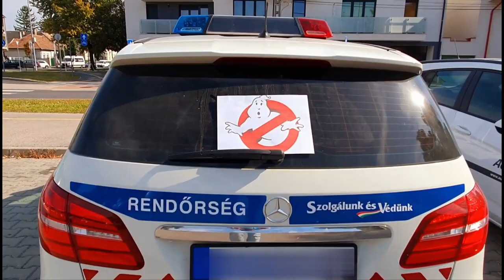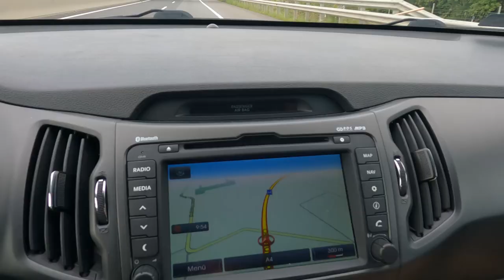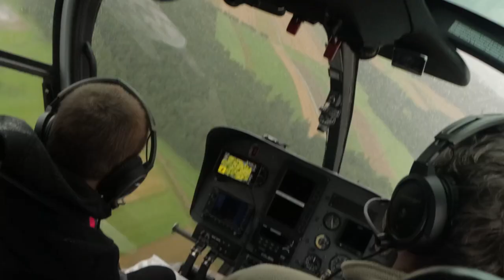Épített BATMOBIL_moziautók a sógoroknál !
Filmes VERDÁK életnagyságban kultikus mozikból! Delorean, Batmobil,McQueen, Matuka,Ghostbusters és még mennyi!❗Legyél csatornatag! ❗Előbb látod a videót és a TITKOS posztokat!